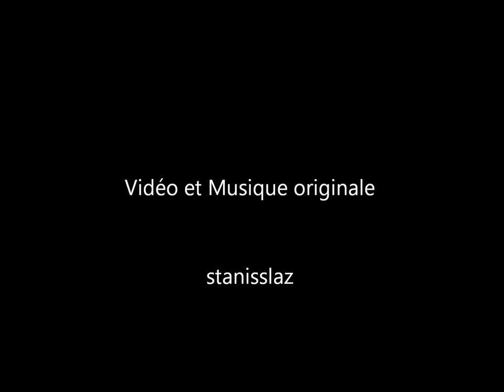Musicmaker 2019 - ROCK my pain